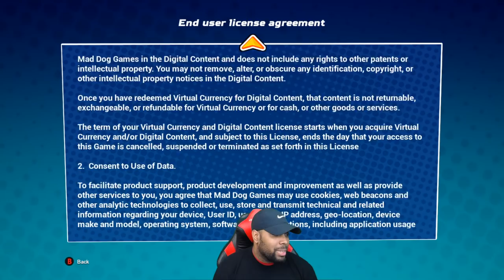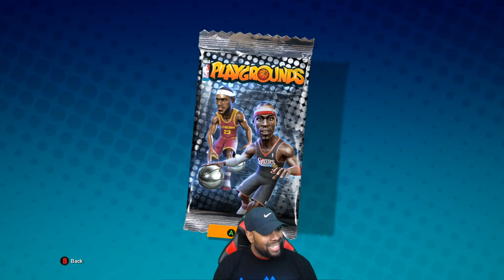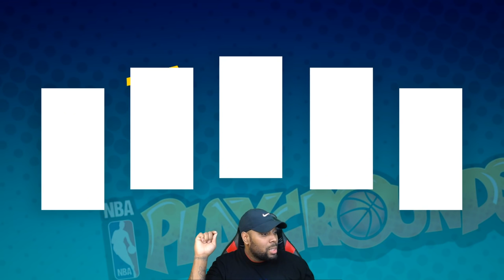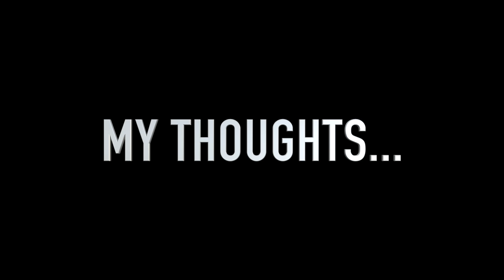PULLING 3 LEGENDS IN 1ST EPIC PACK OPENING! NBA Playgrounds Gameplay Ep. 1 | iPodKingCarter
Today's New Video - PULLING 3 LEGENDS IN 1ST EPIC PACK OPENING! NBA Playgrounds Gameplay Ep. 1